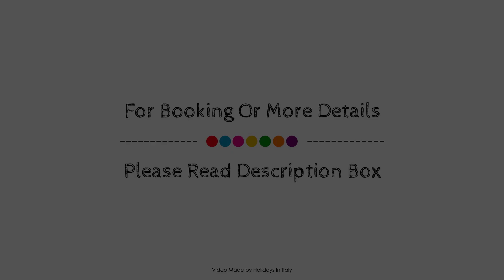Kitesurf lo Stagnone, Marsala, Italy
About Property:
Set in a prime location of Marsala, Kitesurf lo Stagnone puts everything the city has to offer just outside your doorstep. Featuring a satisfying list of amenities, guests will find their stay at the property a comfortable one. Free Wi-Fi in all rooms, 24-hour front desk, express check-in/check-out, luggage storage, Wi-Fi in public areas are just some of the facilities on offer. Designed for comfort, selected guestrooms offer flat screen television, additional toilet, cleaning products, clothes rack, linens to ensure a restful night. Recuperate from a full day of sightseeing in the comfort of your room, or take advantage of the canoe, wind surfing, diving, fishing, solarium. Kitesurf lo Stagnone combines warm hospitality with a lovely ambiance to make your stay in Marsala unforgettable.
Searching For
1. Kitesurf lo Stagnone - Marsala
2. Kitesurf lo Stagnone - Marsala Virtual Tour
3. Kitesurf lo Stagnone - Marsala Rooms
4. Kitesurf lo Stagnone - Marsala Amenities
5. Kitesurf lo Stagnone - Marsala Videos
6. Kitesurf lo Stagnone - Marsala Offers
7. Kitesurf lo Stagnone - Marsala Deals
Audio Credit:
Track Title: Subway Dreams
Artist: Dan Henig